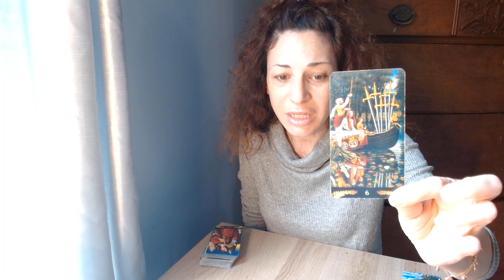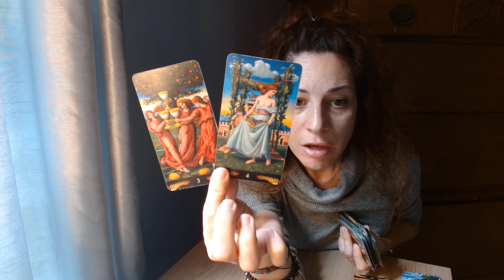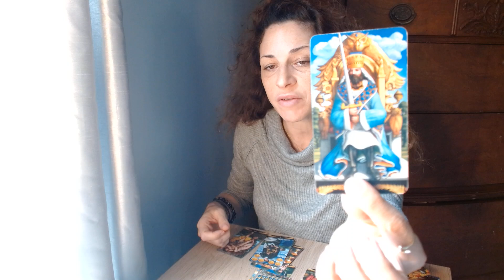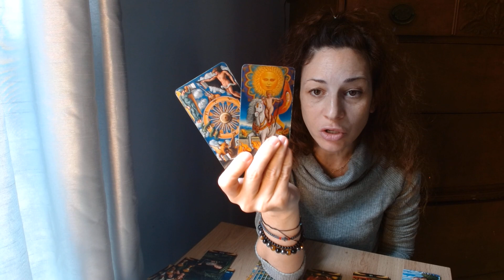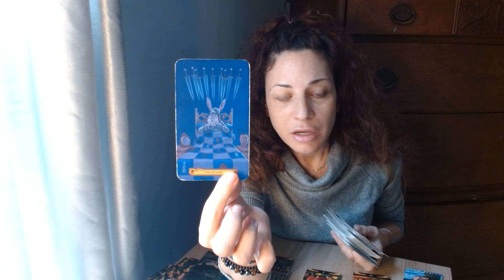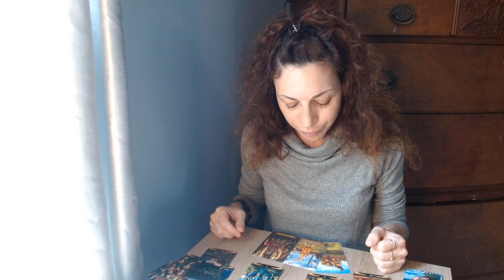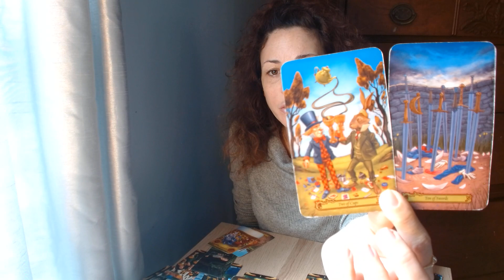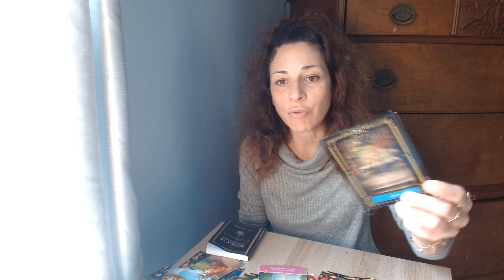LEO♌ A SURPRISING TURN OF EVENTS💕- BE READY TO BE SHOCKED WITH A PROPOSAL IN LOVE